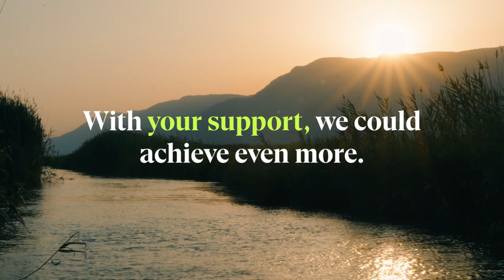What did we do in 2022? - Fauna & Flora Impact Report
In this video discover the impact of our conservation work and the changes that our collective efforts have contributed to. It brings together data on actions undertaken and changes seen in 2022.